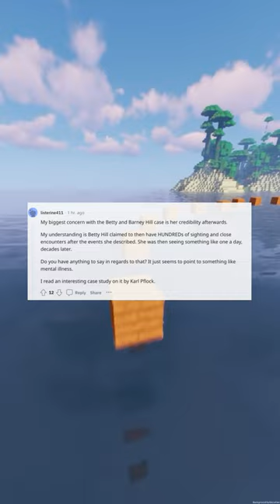Im Matthew Bowman a scholar of twentieth century religion and UFOs the author of the new book The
🤔 Have you ever [related question or statement]? 🤔
🤣 Get ready to laugh with this hilarious clip! 🤣
🧠 Did you know [interesting fact]?